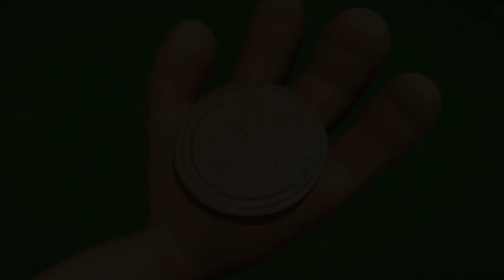Vicky & Johnny - Swing